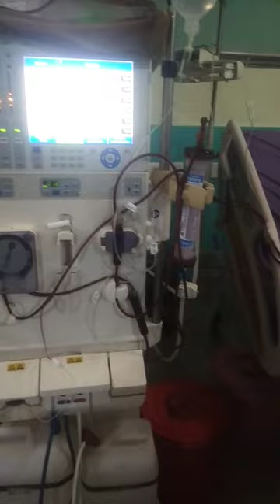Haemodialysis | dialysis procedure video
dialysis procedure video
angiography kaise hoti hai
Kidney dialysis
Cardiologist
dialysis
kidney dialysis procedure video
cardiology
angiography
dialysis kya hota hai
dialysis process
angioplasty
angiogram test for heart
cardiologist doctor
coronary angiography
angiography test
nursing status
cannula insertion technique
angiogram
heart angiography
iv cannula
how to do dialysis for kidney
open heart surgery
Kidney dialysis video
heart doctor
angio heart
surgery status
dream doctor
doctor 🏥💊